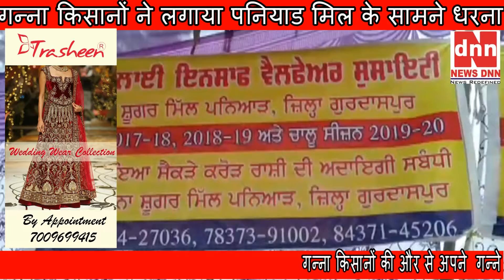गन्ना किसानों ने लगाया पनियाड मिल के सामने धरना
गन्ना किसानों की और से अपने  गन्ने  की बकाई राशी लेने लेने के लिये लोक भलाई इंसाफ़ वेलफेयर सोसायटी की अगुवाई में पिछले 3 दिनों से धरना दिया जा रहा है।